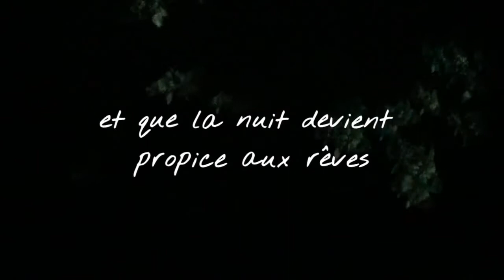Métamorph'eau'ses (Version Longue)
Découvrez l'épisode 1 du nouveau spectacle de son et lumières itinérant, un spectacle unique sur l'eau.